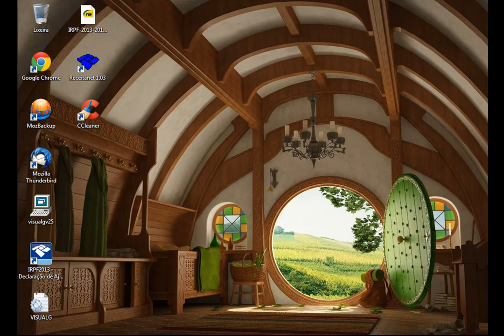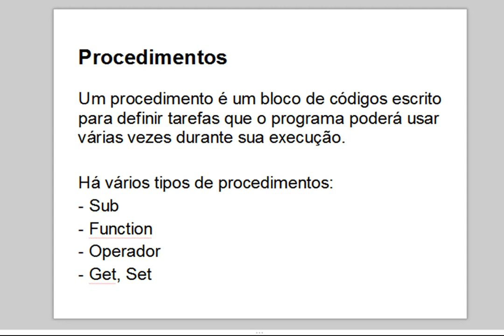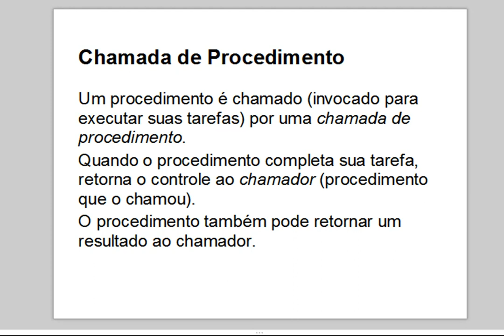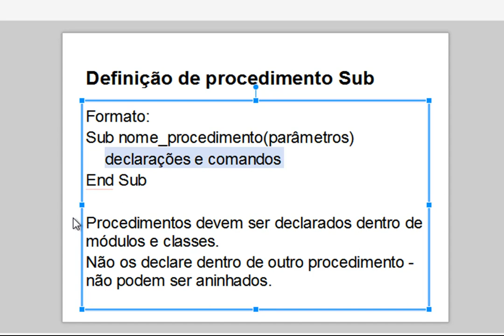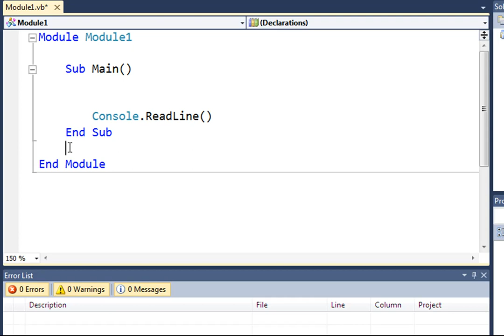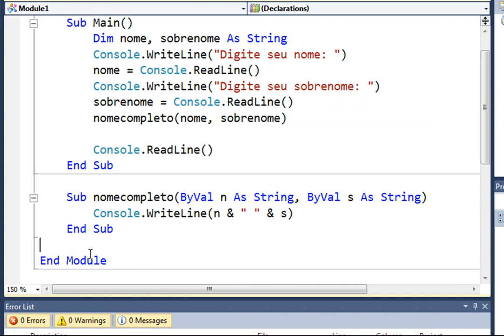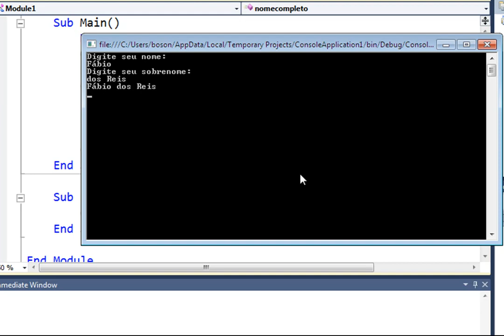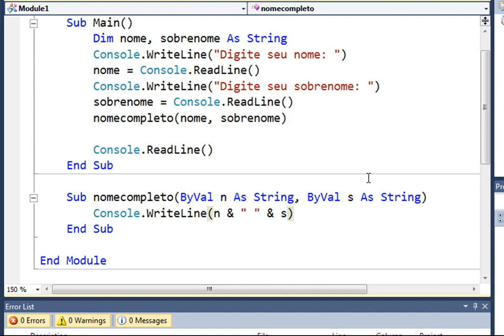29 - Visual Basic .NET - Procedimentos Sub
Curso de Visual Basic .NET - Procedimentos Sub / End Sub no